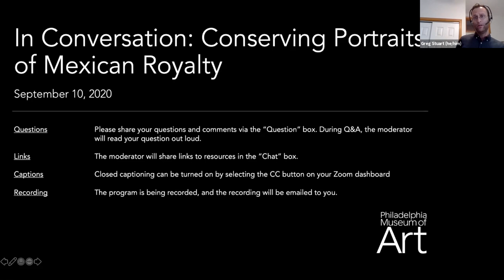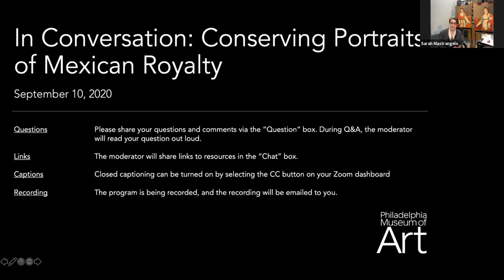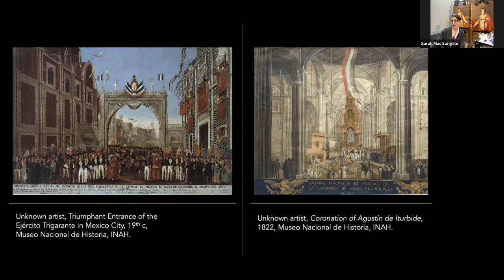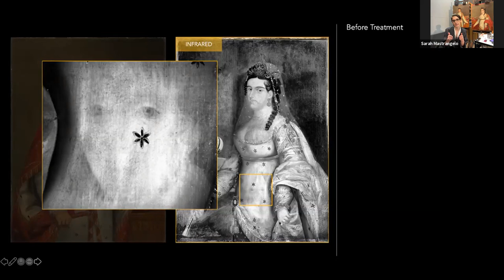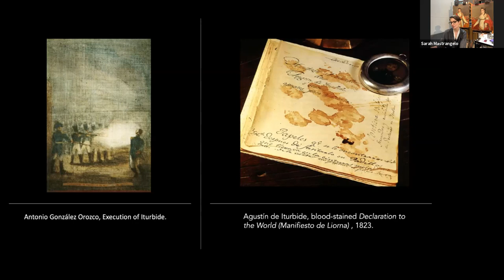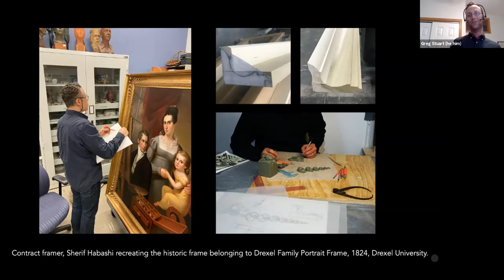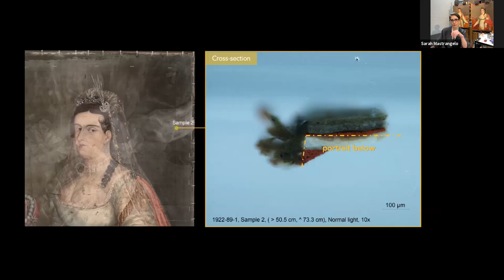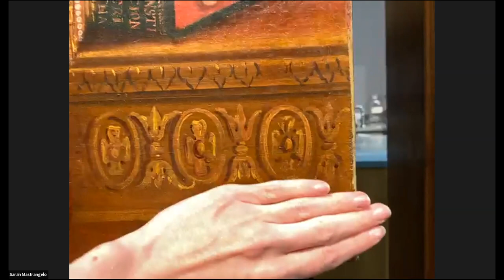In Conversation: Conserving Portraits of Mexican Royalty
Get an inside look into the Paintings Conservation Studio with Fellow Sarah Mastrangelo on the art and science behind her treatment of the portraits of Ana María and Agustín de Iturbide, the onetime Empress and Emperor of Mexico. The story of these paintings connects Mexican Independence with the history of Philadelphia in surprising ways.